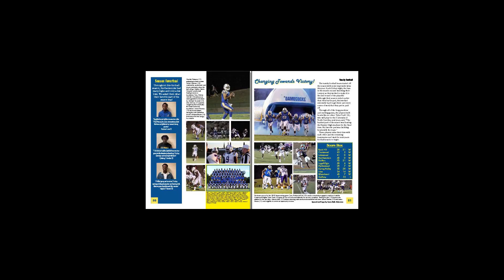2020 Paragon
Sumter High School Paragon Ad Video